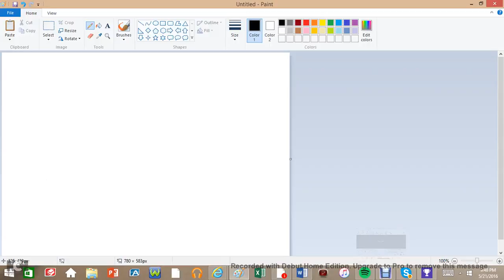NBA Playoffs 2016: Conference Semifinals, Game 5 Recaps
Here is my game 5 recap video for the 2016 NBA conference semifinals. Here are my stats:

• Overall Highs
o Pts: Russell Westbrook, 35 (OKC)
o Reb: Enes Kanter, 13 (OKC)
o Ast: Stephen Curry, 11 (GS)
o Stl: Kawhi Leonard, 5 (SA)
o Blk: Bismack Biyombo, 4 (TOR)
o 3 pointers: Danny Green (SA), Klay Thompson (GS), 6
• Tuesday’s Game
o Thunder 95, Spurs 91 (OKC leads series 3-2)
 3 pt FG%: SA 47.1%, OKC 35%
 Reb: OKC 54, SA 36
 Turnovers: OKC 20, SA 7
 Russell Westbrook: 35 pts, 9 ast, 2 stl (OKC)
 Enes Kanter: 13 reb, 3 blk (OKC)
 Kawhi Leonard: 26 pts, 5 stl (SA)
• Wednesday’s Games
o Raptors 99, Heat 91 (TOR leads series 3-2)
 MIA did not lead
 3 pt FG%: TOR 41.2%, MIA 28.6%
 Turnovers: MIA 13, TOR 9
 Points in the paint: TOR 42, MIA 34
 DeMar DeRozan: 34 pts (TOR)
 Kyle Lowry: 10 reb, 6 ast, 3 stl (TOR)
 Bismack Biyombo: 4 blk (TOR)
o Warriors 125, Trail Blazers 121 (GS wins series 4-1)
 FG%: GS 51.2%, POR 41.3%
 FT%: GS 86.2%, POR 74.4%
 Points in the paint: GS 42, POR 30
 Klay Thompson: 33 pts, 1 blk (GS)
 Draymond Green: 11 reb, 2 stl, 1 blk (GS)
 Stephen Curry: 11 ast (GS)
 Al-Farouq Aminu: 9 reb, 2 stl (POR)
 Maurice Harkless: 2 stl (POR)
 Damian Lillard: 28 pts, 7 ast, 2 stl (POR)
 Alan Crabbe: 2 stl (POR)
 Ed Davis: 3 blk (POR)